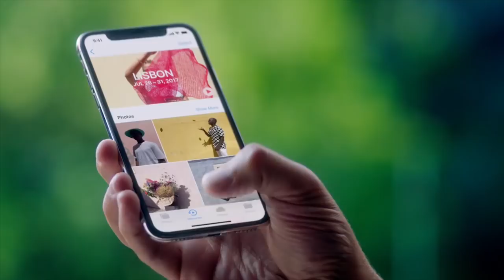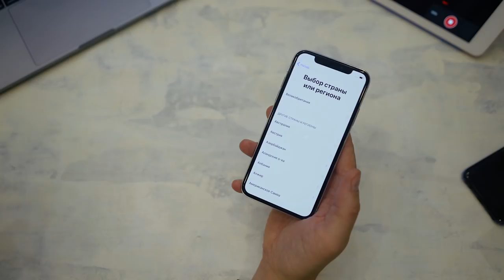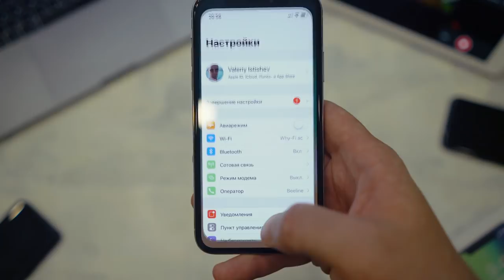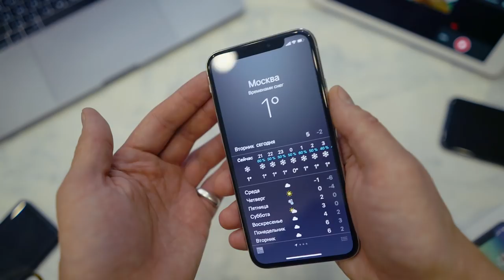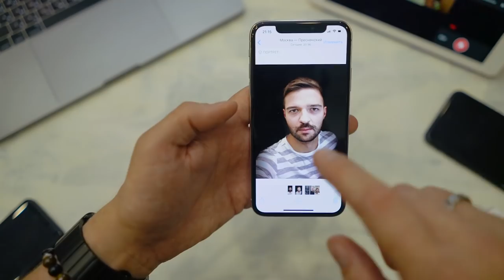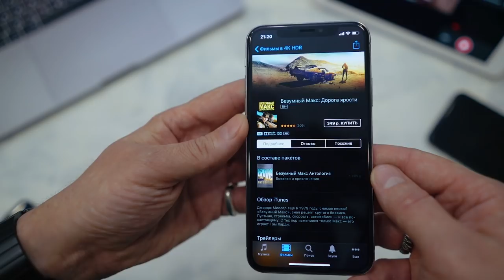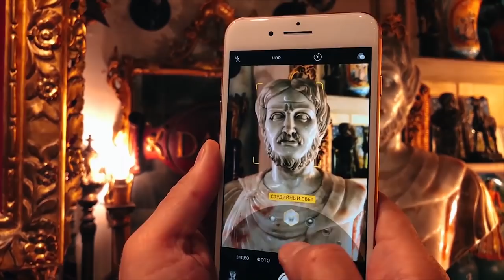iPhone X распаковка и как жить без кнопки Home?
Распаковка iPhone X, а также первые впечатления от смартфона, который действительно не похож на другие. Даже от своих собратьев айфонов iPhone X отличает отсутствие touch ID, кнопки «Home», а также безрамочный дисплей и True Depth сенсор с технологией Face ID в добавок с портретами на фронталочку. В общем получилась не совсем распаковка, а скорее предварительный обзор iPhone X и его новых фишек. Чуть не забыл еще там немного про анимодзи - очень веселая штука, как оказалось, хотя сначала был настроен скептически!

Видео про iPhone 8 Plus снятое на iPhone 8 в 4K 60FPS из Рима